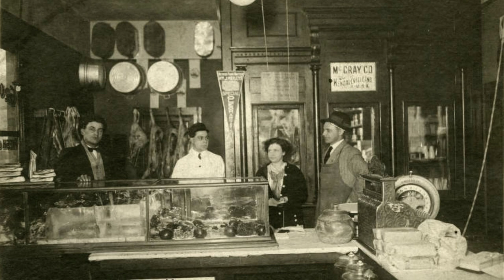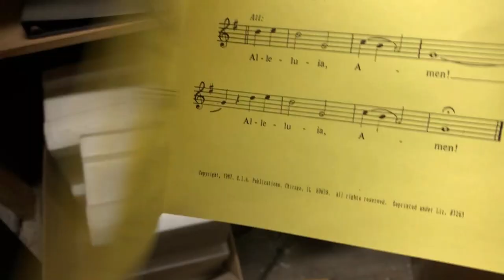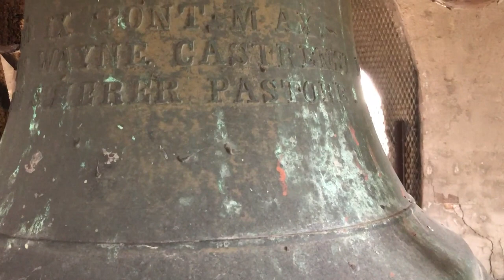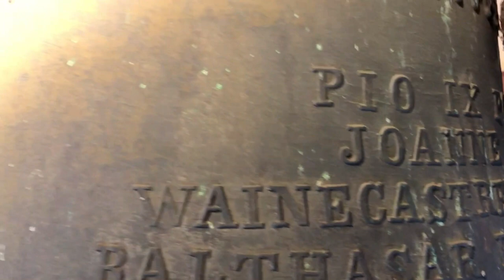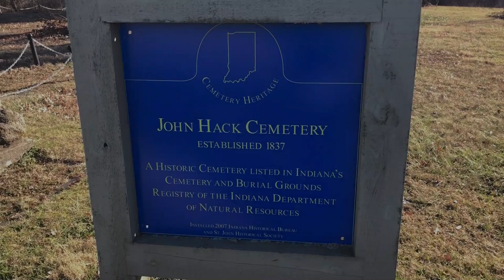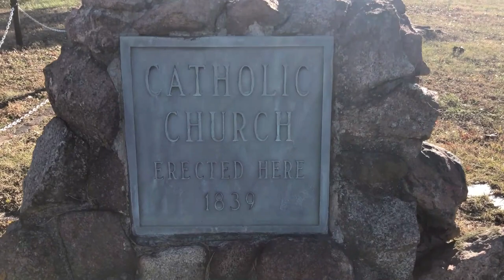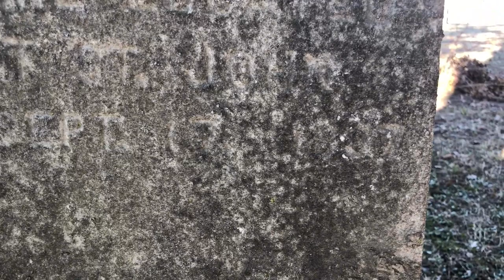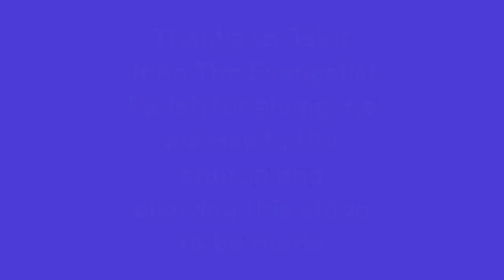Bell Tower Exploration! - History and Discovery of founding details!! Architecture!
My plan was to simply do some exploring and take some video of this one hundred year old church in Saint John Indiana, specifically the belfry, but it turned into so much more!  This is Saint John the Evangelist Church.  I discovered details about the founder of the church and history of the town.  I discovered brass bells that were made in Saint Louis MO during the civil war, and a link to Abraham Lincoln.  I visited a 190 year old cemetery that brought this whole video and small project full circle.  I also found something new in my life that I truly enjoy.  I hope to bring you more of these videos soon!

Please enjoy this video which is my first legit try at editing a video for YouTube.

Thanks to John C. at SJE for helping me make this happen!